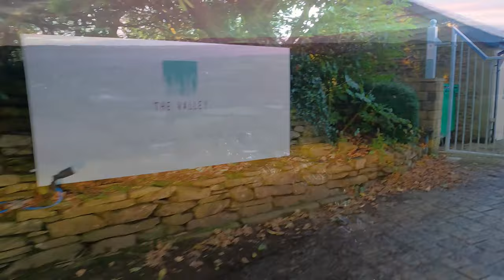Saint Piran & The Valley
Saint Piran are delighted to have The Valley as the official accomodation partner for the Team.

Not only an ideal venue for Training Camps, but a great location for holidays in Cornwall